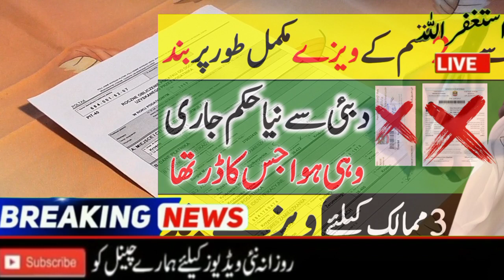Dubai Update | UAE Hindi Update | Dubai has stopped visas for three countries | UAE Urdu Hindi News